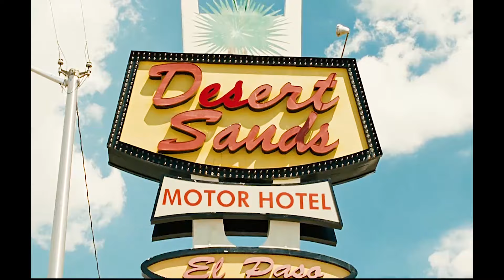第80届奥斯卡最佳影片，一部差点把奥斯卡评委看懵的电影，全程舍不得快进一秒，生猛残暴太过瘾了！老无所依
我们每天分享一部下饭神剧！

美国德克萨斯州乡村，老牛仔Moss（乔什·布洛林 饰）在猎杀羚羊时发现几具尸体，几包海洛因和200万现金。Moss决定将毒品和现金占为己有，想以此改变自己的生活，谁知却遭到冷血杀手Chigurh（哈维尔·巴登 饰）的跟踪和追杀，陷入了逃亡的险境。
　　同时，当地治安官Bell（汤米·李·琼斯 饰）也在对一连串的杀人事件进行调查，并努力保护Moss的安全。但是，让Bell感到无力绝望的是，他使尽浑身解数也无法追踪到冷血杀手，Moss的生命安全也受到严重的威胁，Bell一边缅怀父辈们的光荣岁月，一边深感现实中老无所依的悲哀。

资源免责申明
本站收录的各类视频与资料，其版权归原作者及其网站所有。如果您对本站所载视频作品版权的归属存有异议，请立即通知我，我将在第一时间予以删除，同时向你表示歉意！